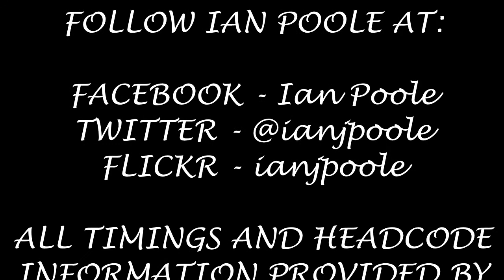Season 7, Episode 576 - Lye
Our fourth station of the day brings us past Stourbridge and onto a stretch that was also saved for a day like this but with just a little bit more traffic at Lye

In this video, we see a variety of London Midland and Cross Country stock heading for a variety of destinations including Stourbridge Junction, Whitlocks End, Nottingham, Plymouth and Kidderminster